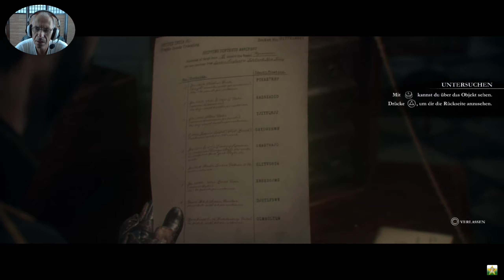The Order: 1886 #11 - Arme Igraine [USK18/PS4/Gesicht]